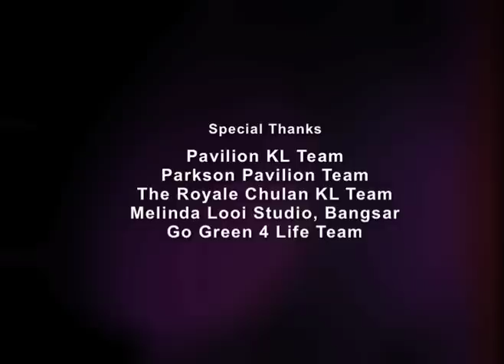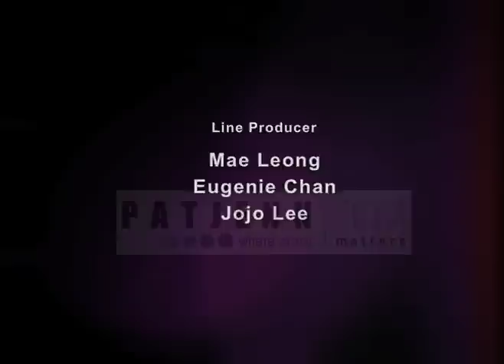The Making of The NEW Miss Universe Malaysia 2010 Web Episode 10 (Part 3 of 3)